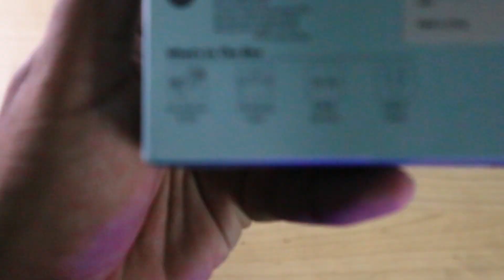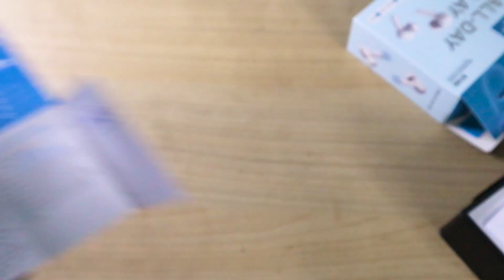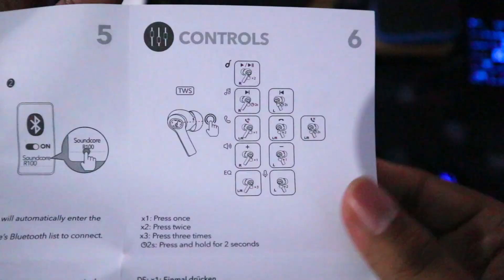REVIEW !!! Soundcore R100 | TWS 300 Ribuan Yang Enak Buat Denger Musik | Indonesia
Halo semua kembali lagi bersama kami di Eyelinx Indonesia.

Di video kali ini, Reza mau coba review TWS dari merk Anker yaitu TWS Soundcore R100. Nah diharga 300 ribuan kira-kira TWS Soundcore ini punya kualitas yang bagus gak ya?? Gausah lama-lama lagi.

Yuk langsung aja simak videonya.